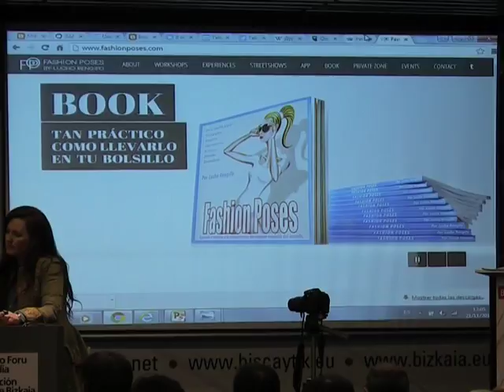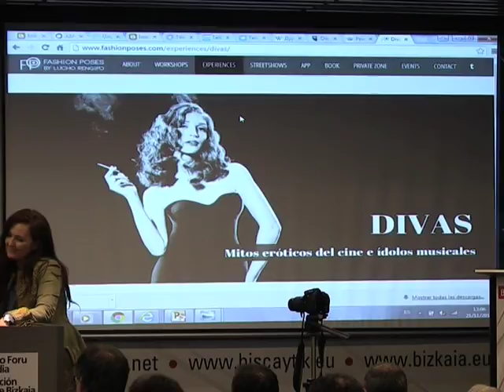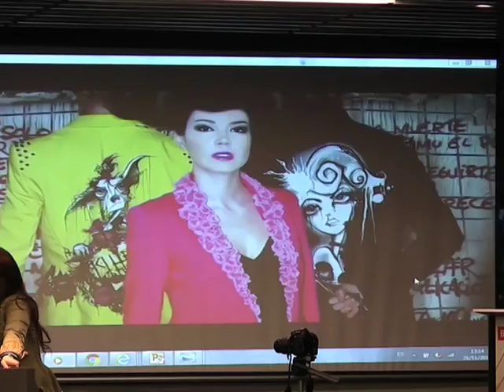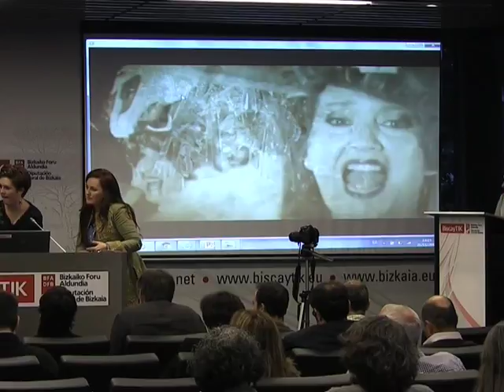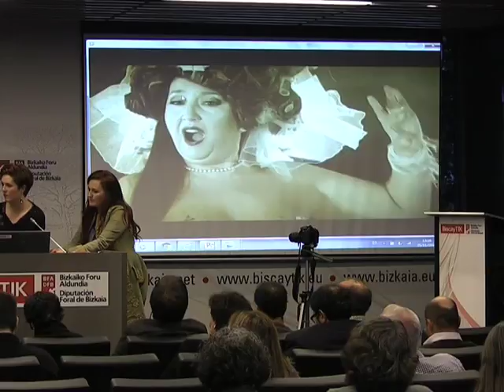GetxoBlog 2015 Mesas 4/5